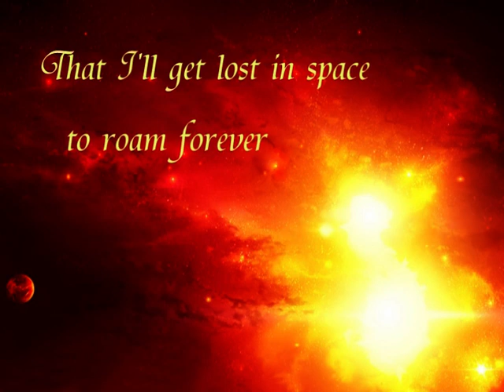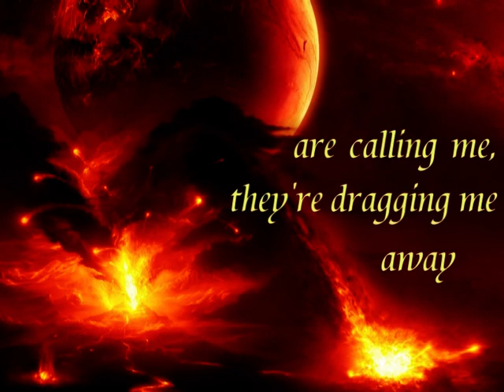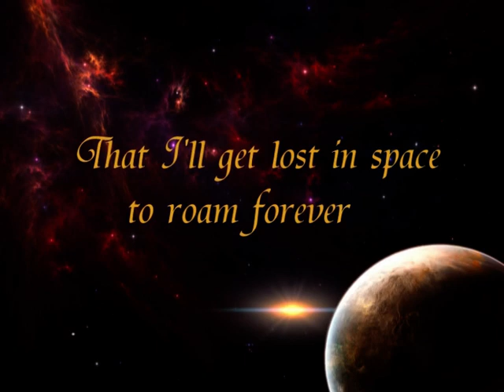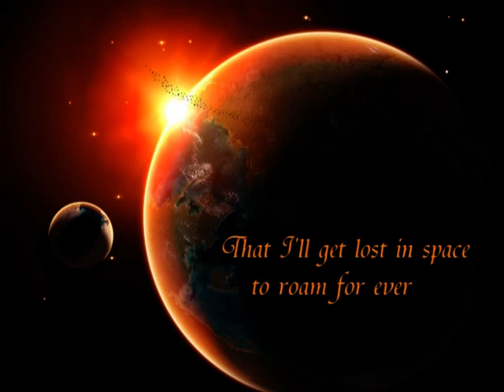Avantasia-Lost in space(lyrics on video & pics)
Avantasia-Lost in space with lyrics!!